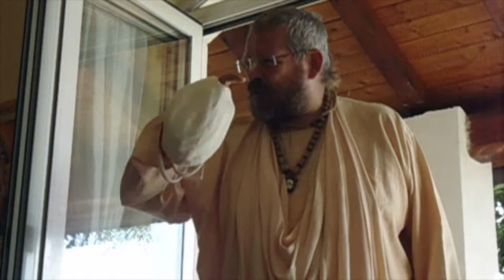Paramadvaiti Swami. Guru purnima (es, it)